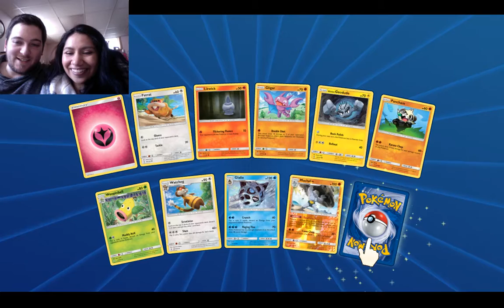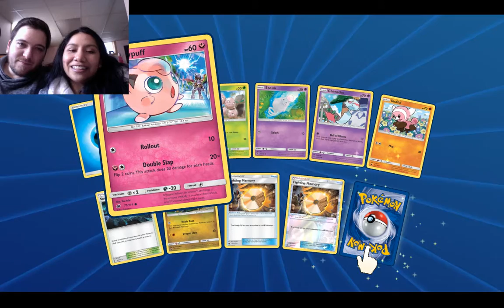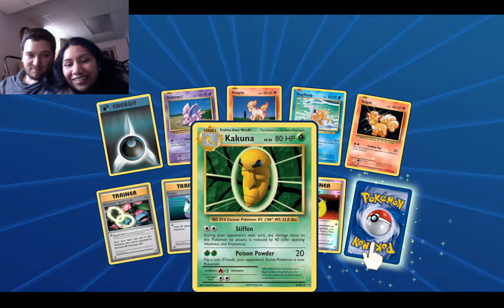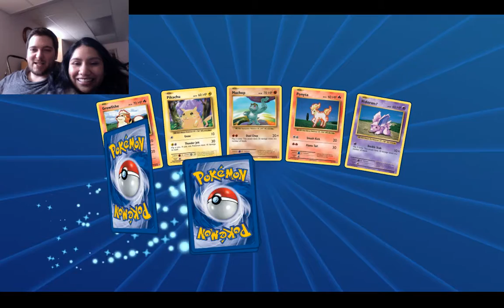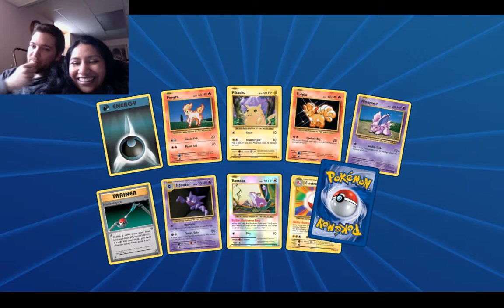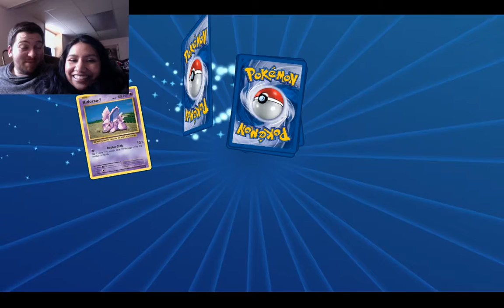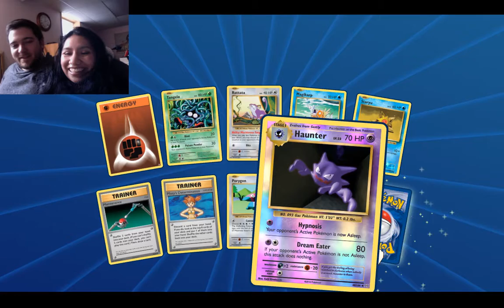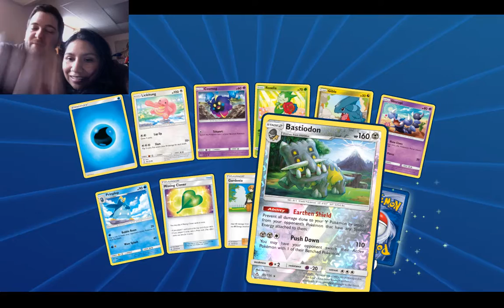Johanna and Matthew open 50+ Packs in PTCGO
Johanna opens 50+ packs of Evolutions, plus some assorted goodies. It's a little rough going in the beginning, but you won't to want to miss the last half of her pulls!